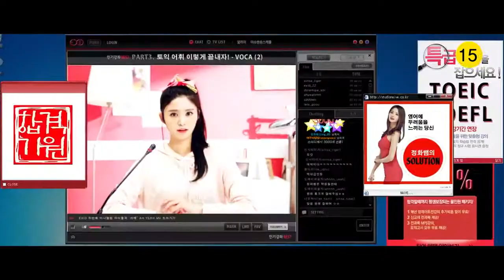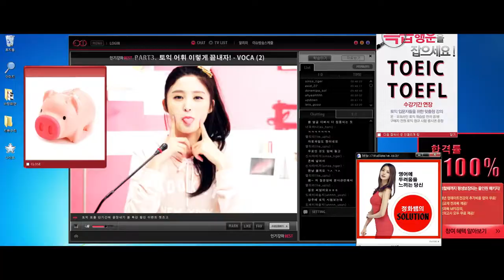EXID - AH YEAH.